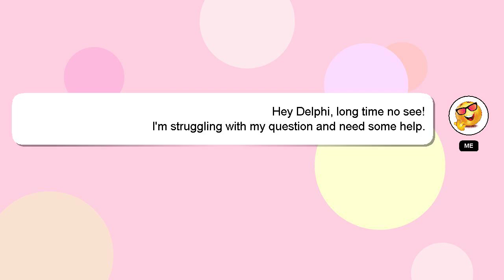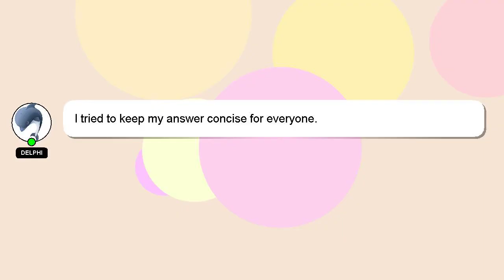How to do a loft conversion yourself?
Here's a short introduction about myself, Good day, I am Delphi. I am willing to help you find the solutions to your questions. - How to do a loft conversion yourself?

If you require more detailed information, please don't hesitate to comment or chat with me. Your answer will be recognized and appreciated, and I will 'heart' it to show my appreciation.

*2 What we are experimenting :*